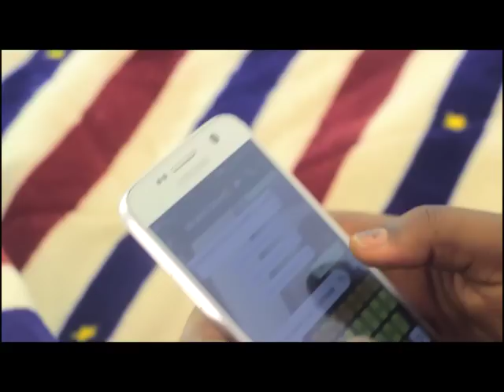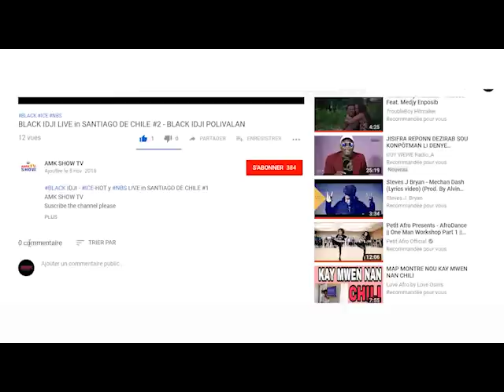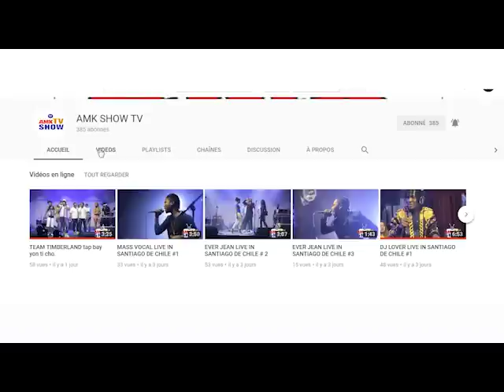LANMOU ENBESIL [COMPILATION 1 a 4]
Pafwa ou konn renmen yon moun, moun saaa se yon lot moun ni renmen, lot moun saaa menm ap fe foli pou yon lot moun.
LANMOU ENBESIL.

DIRECTEUR: ING AMK
SCENARISTE : GATEAU ROODNY, ALISME MARC KENOLD ET NOBERSON ULYSSE
ASS. REALISATEUR : BLACK IDJI
Produced by: AMK ENTERTAINMENT

PRODUCTION: BEST PRODUCTION/ AMK SHOW TV

Cast:
NOBERSON ULYSSE
GRACIA BRUSKILINE KILINA
ALISME MARC KENOLD
MARIE WADLINE PHILOGENE
GATEAU ROODNY
SAMUEL DESTIN
DOREUS JEPHTEFA
PIERRE NEGO

Shooter | Editor | Director | Inborn Gift Ent | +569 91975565
RED🔴🎥
📽🎬Latest Work👇🏾👇🏾

MUSIC VIDEOS | VLOGS  | TUTORIALS | DESIGN